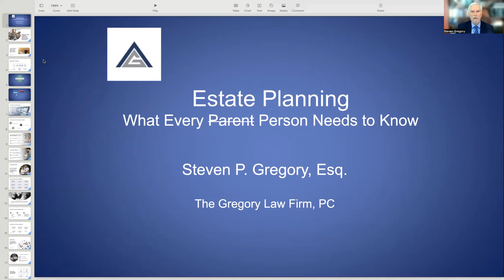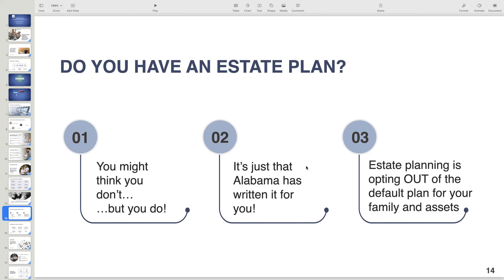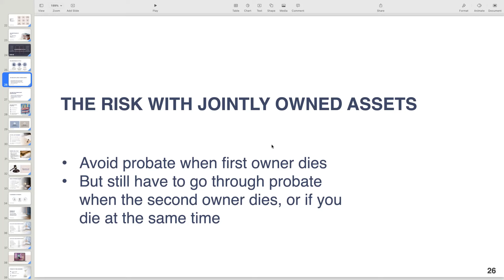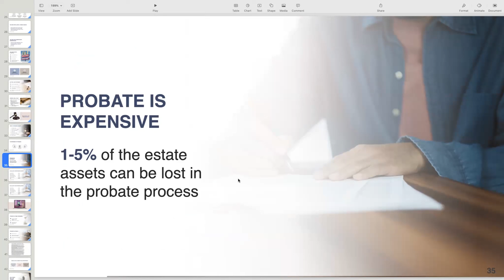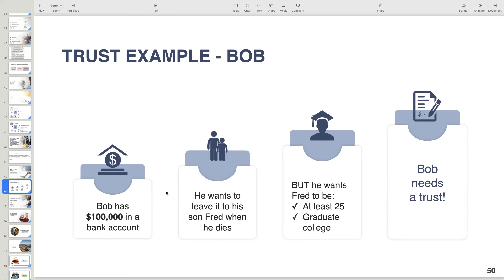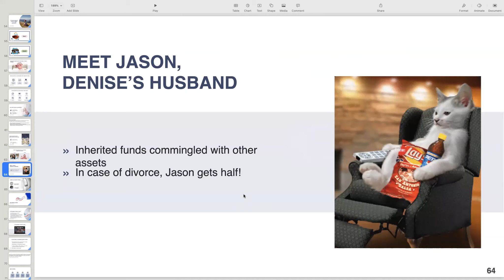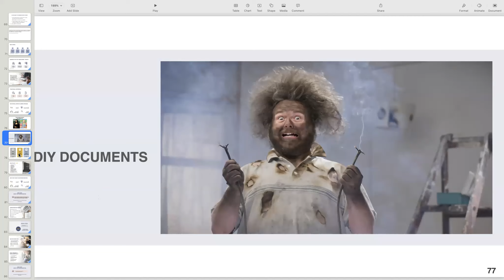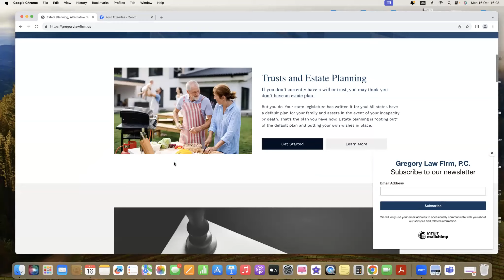GREGORY LAW FIRM ESTATE PLANNING WEBINAR